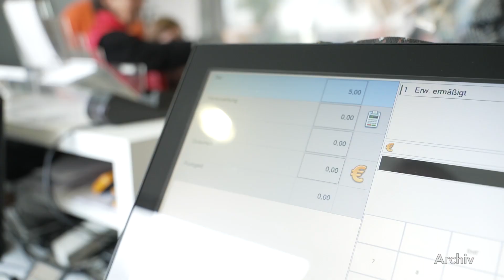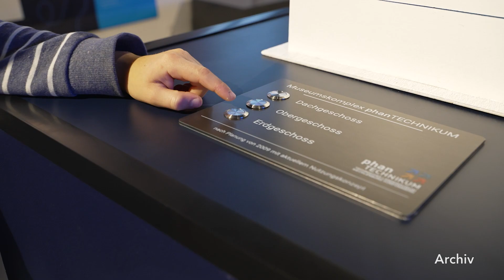Technisches Landesmuseum erhöht Eintrittspreise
Das Technische Landesmuseum „Phantechnikum“ in Wismar hat zum Jahresbeginn die Eintrittspreise erhöht. Dabei handelt es sich um die erste Preisanpassung seit 5 Jahren.
Außerdem wird ab dem 25. Januar die Dauerausstellung um das Thema „Erde“ erweitert. Gezeigt werden dann historische Fahrräder.